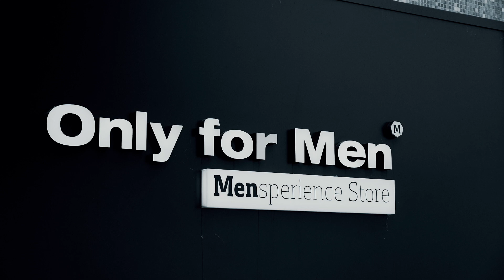Event: Huiskamer Ed Struijlaart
Zondag 19 mei konden klanten die meesparen met De Pot genieten van een Huiskamerconcert van Ed Struijlaart bij Only for Men Voorburg.